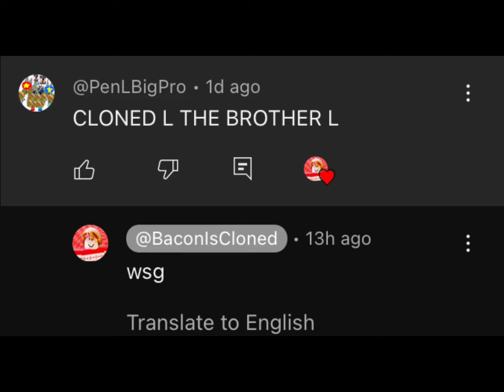The Truth behind @Baconiscloned and me…. (Roblox Bedwars)